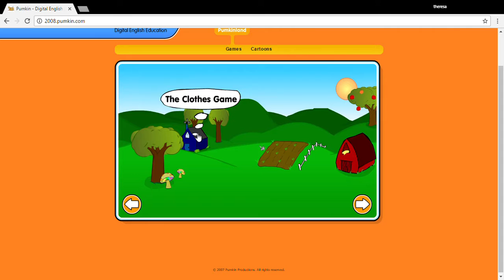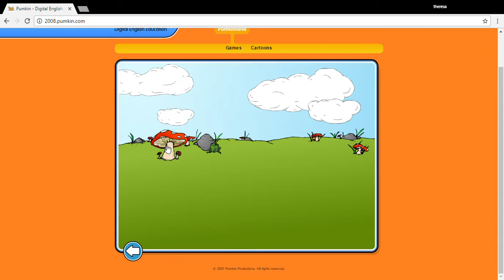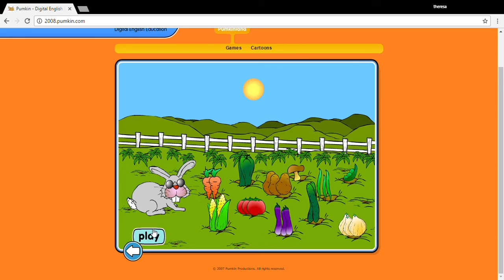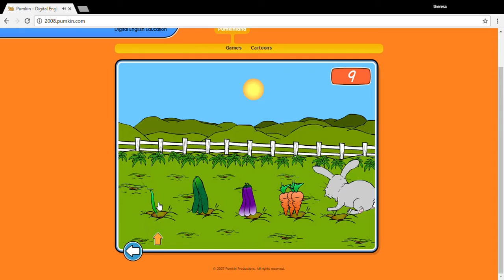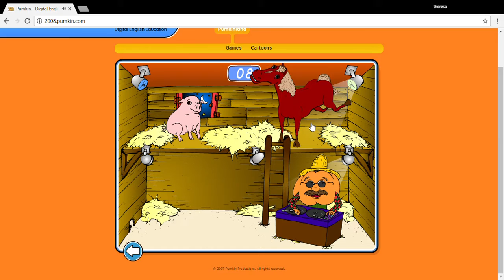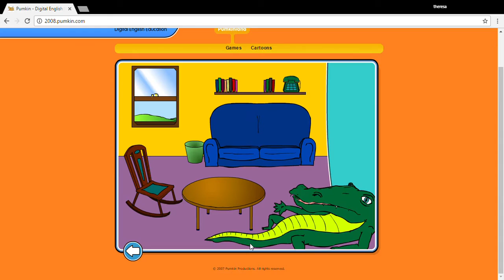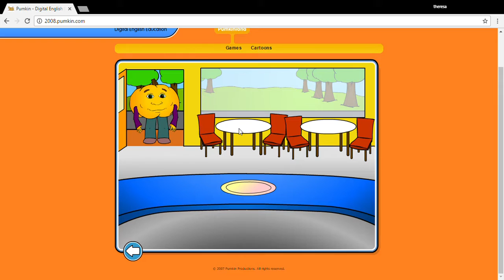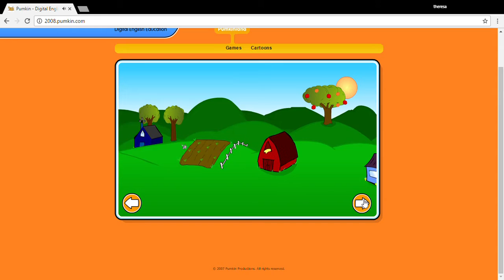Let's play: PUMKINLAND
Pumkin   Digital English Education   Google Chrome 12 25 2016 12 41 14 PM
 P.S.: This was uploaded yesterday but, It didn't process all the way and it failed.